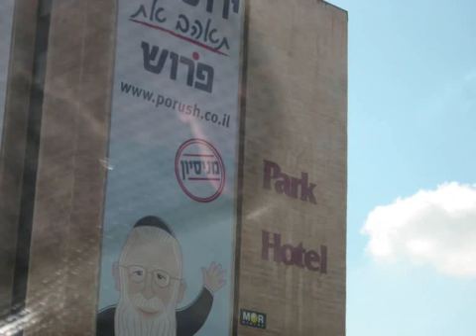ירושלים, בחירות 2008 : מחול המודעות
חודש לפני מועד הבחירות לעיריית ירושלים ונדמה כי הציבור הירושלמי עדיין אדיש.
המועמדים עצמם מנהלים מלחמת מודעות :למי יותר, מי גבוה יותר, מי גדול יותר...אבל מה יוציא את התושבים בירושלים מאדישותם ? האם מודעות ענק ?
רק מודעות התושבים לכך שהבחירות הקרובות הן ההזדמנות שלהם לבחור הנהגה ראויה ואיכותית. אל לנו לוותר על זכותנו לקבוע מי ינהל את העיר ב- חמש השנים הקרובות. ואולי יותר מאשר זכות , זו חובתנו ! כשם שאיננו מוותרים על השתתפות בקביעת ועד הבית שלנו , כך אסור לנו להישאר אדישים לתהליך בחירת מי שינהל את הבית הגדול המשותף לכולנו - ירושלים.
 לפיכך, אנו קוראים היום - חודש ימים לפני יום הבחירות : ירושלמים התעוררו !